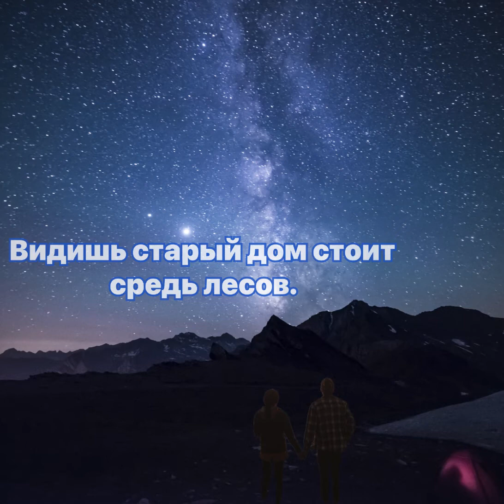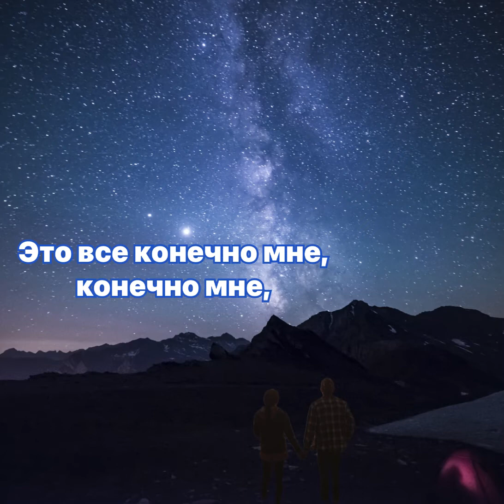Перевал ( Юрий Визбор cover) текст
Перевал ( Юрий Визбор cover)

Если вы являетесь автором и распространение
просим связаться с нами и видео будет удалено
в течении 24 часов.

Просто нечего нам больше терять,
Все нам вспомнится на Страшном суде.
Эта ночь легла, как тот перевал,
За которым исполненье надежд.
Просто прожитое - прожито зря - не зря,
Но не в этом, понимаешь ли, соль.
Слышишь, капают дожди октября, кап-кап
Видишь, старый дом стоит средь лесов.

Мы затопим в доме печь, в доме печь,
Мы гитару позовем со стены.
Просто нечего нам больше беречь,
Ведь за нами все мосты сожжены.
Все мосты, все перекрестки дорог,
Все прошептанные клятвы в ночи.
Каждый сделал все, что мог, все, что мог,
Но об этом помолчим, помолчим.

И луна взойдет оплывшей свечой,
Скрипнут ставни на ветру, на ветру.
О, как я тебя люблю горячо,
Годы это не сотрут, не сотрут.
Мы оставшихся друзей соберем,
Мы набьем картошкой старый рюкзак,
Люди спросят "Что за шум, что за гам?"
Мы ответим: "Просто так, просто так..."

Просто так идут дожди по земле,
И потеряны от счастья ключи,
Это все конечно мне, конечно мне,

Слышишь, капают дожди октября?

English:
We just have nothing more to lose
We will remember everything at the Last Judgment.
This night lay like that pass,
Behind which the fulfillment of hopes.
Just lived - lived in vain - not in vain,
But that's not the point, you know.
Do you hear, the rains of October are dripping, drip-drip
You see, the old house stands among the forests.

We will flood the stove in the house, the stove in the house,
We will call the guitar from the wall.
There's just nothing left for us to save
After all, behind us all the bridges are burned.
All bridges, all crossroads,
All the whispered vows in the night
Everyone did their best, everything they could
But let's keep quiet about this, let's keep quiet.

And the moon will rise like a swollen candle,
The shutters creak in the wind, in the wind.
Oh how I love you dearly
Years won't erase it, won't erase it.
We will collect the remaining friends,
We'll stuff an old backpack with potatoes,
People will ask "What's the noise, what's the noise?"
We will answer: "Just like that, just like that ..."

It's just the way it rains on the ground,
And the keys to happiness are lost
This is all of course me, of course me,
Just lived - lived in vain,

Do you hear the October rains?